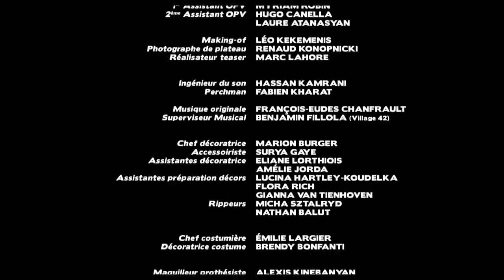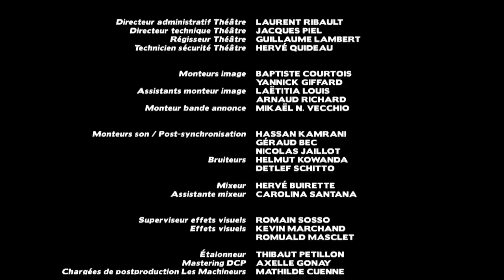Le Petit Cyrano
Écrit et réalisé par Thibault MOMBELLET.
Une production KATHARSIS FILMS.
En association avec BUFFALO CORP. avec la participation des MACHINEURS.

CAST.

Ludovic
HUGO DILLON
Roxane
AURELIA ARTO
Christian
PIERRE-BENOIST VAROCLIER
Cyrano
ADRIEN GAMBA-GONTARD
Alma
ALICE LEONARD
Michèle
DELPHINE BIARD
Cadets de Gascogne
PAUL BESSON – TONY BODIN – EDDY LE DUC – RENAUD KONOPCKI – LÉO KEKEMENIS
Machinistes Plateau
MICHA SZTALRYD – NATHAN BALUT

CREW.

Scénario et adaptation
THIBAULT MOMBELLET
Produit par
ADRIEN CHARPENTIER
Producteurs associés
MATHIEU LALANDE – EMMANUEL PAMPURI
1er Assistant Réalisateur
GAËTAN HAMON
Directeur de la photographie
PIERRE JOUVION
Musique Originale
FRANÇOIS-EUDE CHANFRAULT
Montage
BAPTISTE COURTOIS - YANNICK GIFFARD
Directeur de Production
GUILLAUME RIZO
Directeur de Casting
ESTELLE RATIER
Chef décoratrice
MARION BURGER
Chef costumière
EMILIE LARGIER
Conseiller scénario
JULIEN GORRIAS
Superviseur musical
BENJAMIN FILLOLA (Village 42)
2nd Assistant Réalisateur
VINCENT QUEYREL
Scripte
STEPHANIE LEJAMTEL
Coordinateur cascades
LOUIS BUJEAU
Cadreur
THOMAS CASELLI
Opérateur steadicam
BENJAMIN GROUSSAIN
Renfort cadre
MORGAN S. DALIBERT
1er Assistant OPV
MYRIAM ROBIN
2ème Assistant OPV
HUGO CANELLA – LAURE ATANASYAN
Making-of
LÉO KEKEMENIS
Photographe de plateau
RENAUD KONOPNICKI
Réalisateur teaser
MARC LAHORE
Ingénieur du son
HASSAN KAMRANI
Perchman
FABIEN KHARAT
Accessoiriste
SURYA GAYE
Assistants déco
LUCINA HARTLEY-KOUDELKA – FLORA RICH – GIANNA VAN TIENHOVEN
Rippeurs
Décoratrice sur costume
BRENDY BONFANTI
Chef Electricien
BENJAMIN MASSET
Electriciens
BRICE TUPIN – ADRIEN MAILLARD
Renfort électricien
MATHIEU ANDRIEUX
Chef Machiniste
JOSE GOMES
Assistantes de production
AMELIE HELLE – TERESA HURTADO
Régisseur général
ADRIEN BONNIN
Régisseur adjoint
PAULINE VENDOLA
Assistants régie
MADELEINE LEVEQUE – JULIE SERVEL
Renforts régie
MATHIEUR THOMAS – MICHELE SPAGNOLO – LYDIE TOURNIEROUX – MARIJA KMETOV
Equipe théâtre
LAURENT RIBAULT – JACQUES PIEL – GUILLAUME LAMBERT – HERVE QUIDEAU
Assistants montage image
LAËTITIA LOUIS – ARNAUD RICHARD
Monteur bande annonce
MIKAËL N. VECCHIO
Montage son
HASSAN KAMRANI – GERAUD BEC – NICOLAS JAILLOT
Bruitages
HELMUT KOWANDA – DETLEF SCHITTO
Mixage
HERVE BUIRETTE
Assistante mixeur
CAROLINA SANTANA
Superviseur Effets visuels
ROMAIN SOSSO
Effets visuels
KEVIN MARCHAND – ROMUALD MASCLET
Etalonnage
THIBAUT PETILLON
Conformation / DCP
PIERRE-EMMANUEL SAMSON
Planning Les Machineurs
MATHILDE CUENNE – SHANTI N. SELK
Graphiste
EDOUARD CHASTENET

LA PRODUCTION TIENT A REMERCIER :
Daniel CHARPENTIER - Richard DI MEGLIO - Catherine LEBUHOTEL - Pascale LE FUR - Ruddy DRISS

Romain SOSSO - Yann et Françoise LE FUR - Gaël PICQUET - Philippe MOMBELLET - Catherine MEYSTRE-MOMBELLET - Ludovic DIAMANT-BERGER - Gilles DAVIDAS - Laurène LAMAUD

Gérard LARGIER - Gustave et Benjamin CHOISNARD - Anaï CANABES - Aurélien FRANCOIS - Benjamin GROUSSAIN - Roxane FAURÉ-HUET - Sophie BEX - Raymond LOPEZ - Nolwenn LE FUR - Yamina LOUNICI-SZTALRYD - Nicolas MANICHON - Alexandre DÉCADE - Edouard GIRAUDO - Alice LEONARD

Sammy EMERY - Maëlle FERRÉ - Mathieu LALANDE - Daisy MASLO - Charlotte GOUY - Sophie ORVOËN - Julia CAMARA - Aude-Laurence CLERMONT - Lorraine BASTIN

Patrick GUFFLET - Laurent RIBAULT - Sophie BOUDON VANHILLE - Le Lycée Paul Poiret - Michèle LE GALL - Lycée Paul Poiret - COMMUNE IMAGE - Mickael VERNER Sandrine MORVAN

LE REALISATEUR TIENT A REMERCIER :
Tous mes proches pour leurs soutiens.
Pour le scénario : Julien GORRIAS - Julien BERAMIS - La Team BUFFALO - Brice ORMAIN
Spécial Dédicace à
Estelle RATIER - Antoine LAURENS - Sylvestre DEDISE - Davy BAURET - Roxane FAURET HUET - Nicolas SMLYNARCZYK - Julie COLLET - David REYES  - Pablo SAAVEDRA - Diane DASSIGNY - Sophie BEGON - Peggy STURM - Sophie GALIBERT - Philippe MOMBELLET - Philippe GODEFROID - Christian JEAN

ADRIEN CHARPENTIER ET THIBAULT MOMBELLET TIENNENT PARTICULIEREMENT A REMERCIER :
Gaël PICQUET
Laurent LECOQ et le Théâtre du Chatelet- Fréderic LONJOUERE et Les Bâtisseurs Ephémères
Jacques PIEL -  Laurent RIBAULT
Benoît DEGORNET - Hervé BUIRETTE

POSTPRODUCTION :
Montage image  HLC – Benoît DEGORNET
Montage son  SHAMAN LABS – Hassan KAMRANI
Auditorium  STUDIO SLEDGE – Bruno MERCERE
Etalonnage  LES MACHINEURS – Emmanuel PAMPURI
Effets visuels  EXPLORE STUDIO – Romain SOSSO

© KATHARSIS FILMS - 2013